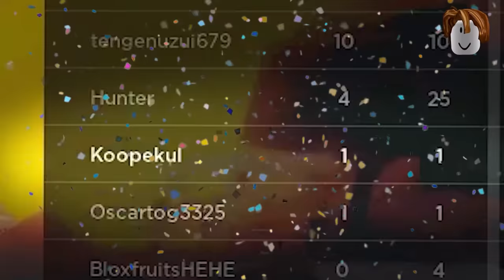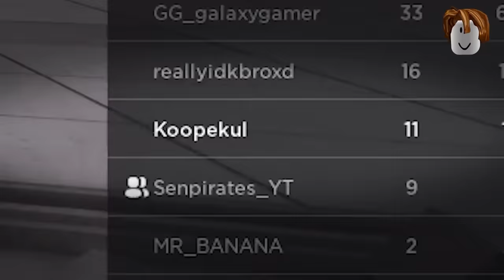I Bought OVERPOWERED Anime Characters in Roblox!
Game: saitama battlegrounds